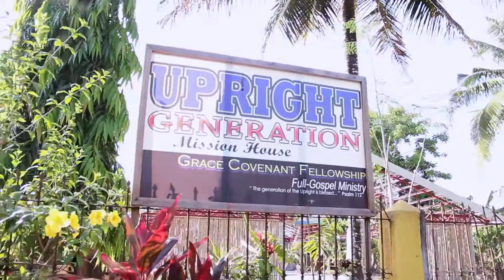KB5 Volunteers Camp 2013